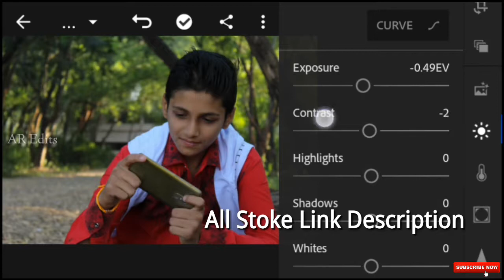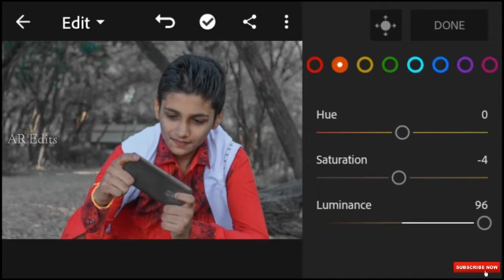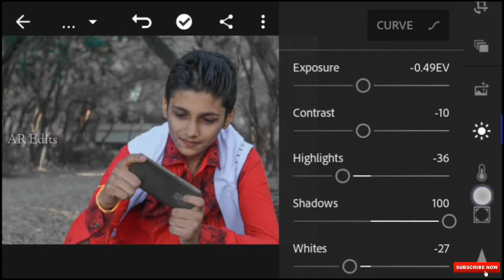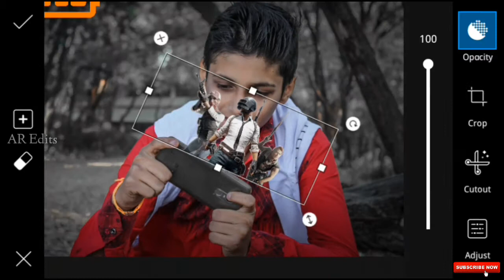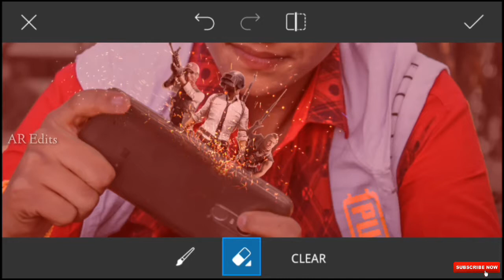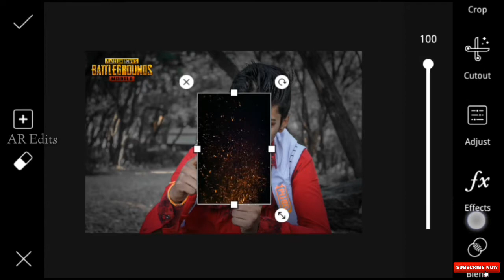Pubg Game Poster Picsart Photo Editing Tutorial,New Tips And Tricks Lightroom Photo Editing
🙏🏻Hii Dosto Hamari Chennal Par Aapka Swagat Hain..🙏🏻

📷($ My Pro Apps $)

🌎Music.. NCS

Letest Editing Tutorial 2018
Pubg Game Poster Photo Editing Tutorial New Tips And Tricks